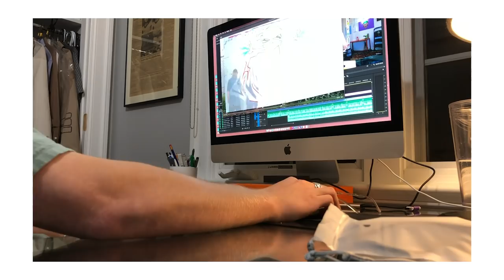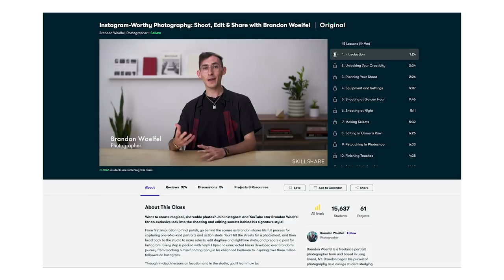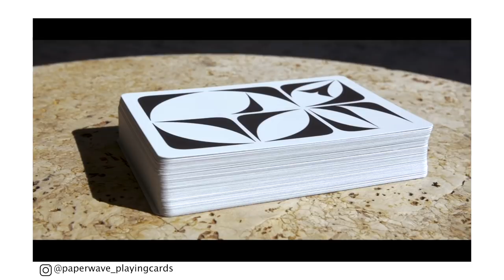How I Make Money as a Full Time Artist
The first 500 people who click this link will get 2 free months of Skillshare Premium

REALLY EPIC PROJECTS COMING IN THE NEXT WEEKS!

Main Camera: Panasonic GH5
Main Lens: Sigma 18 - 35mm f/1.8
Wide Lens: Sigma 10 - 20mm f/3.5
Mic: Rhode Mic